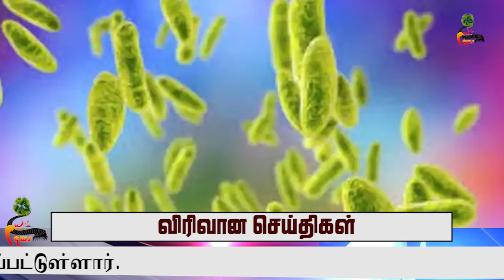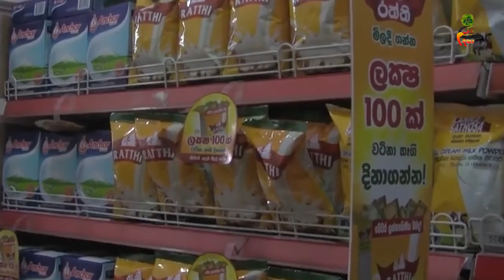இன்றைய 03.06.2021 காலை நேர பிரதான செய்திகள் !modi biden switzerland foreign